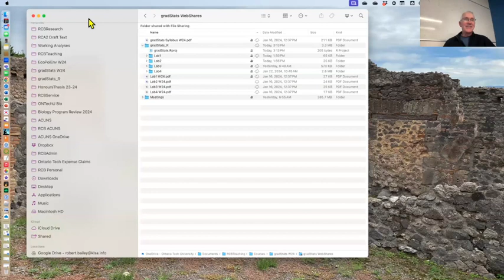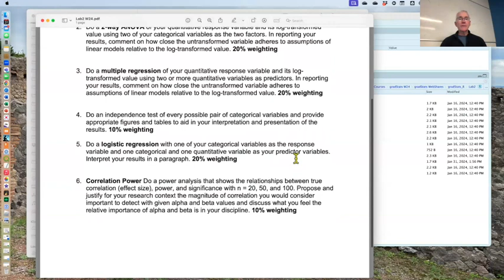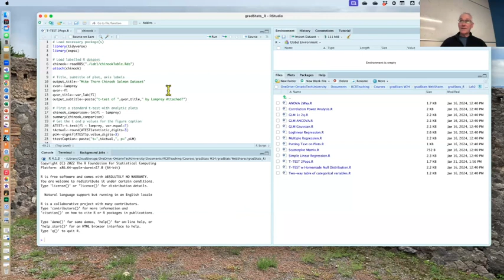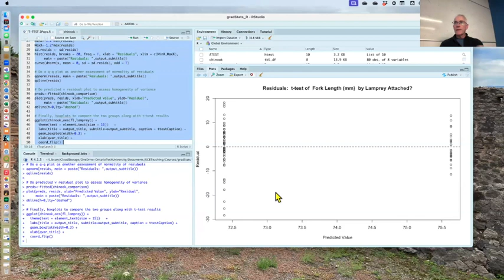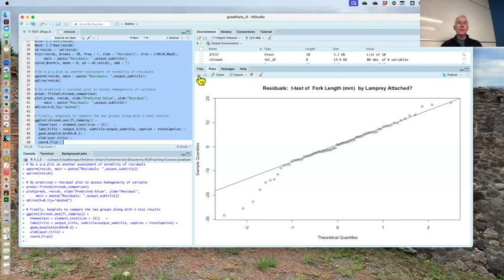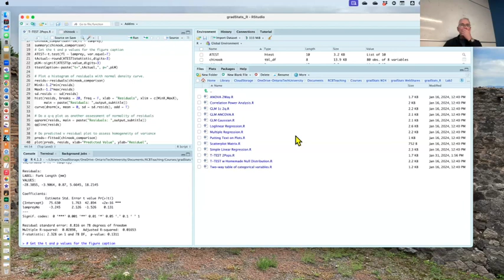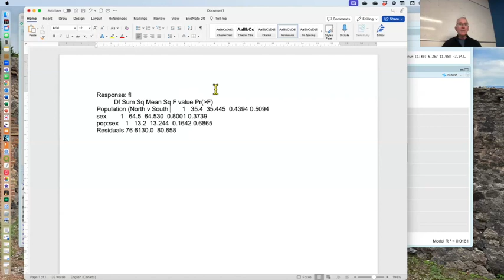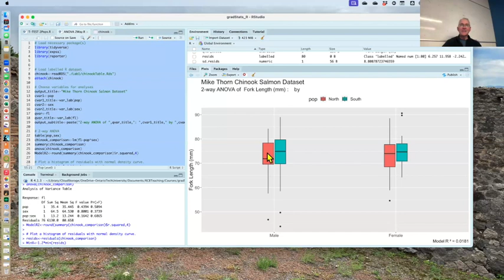gradStats HandsOn_Week04 31Jan24